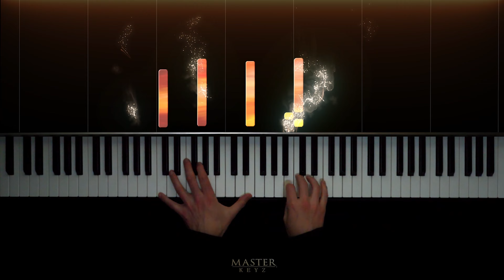ABRSM 2025 & 2026 - Grade 6 Piano Exam - A:2 ~ Sonata alla Scarlatti ~ Germaine Tailleferre